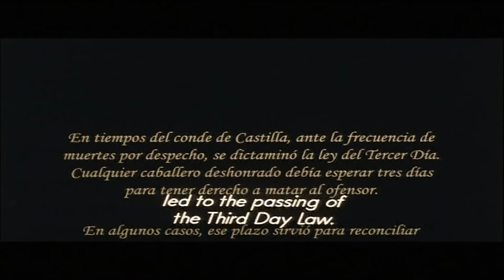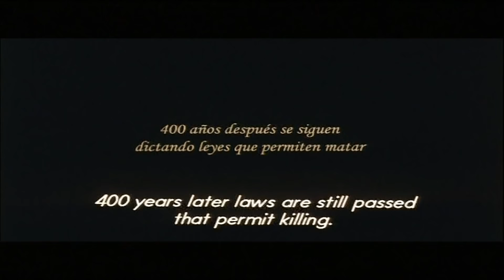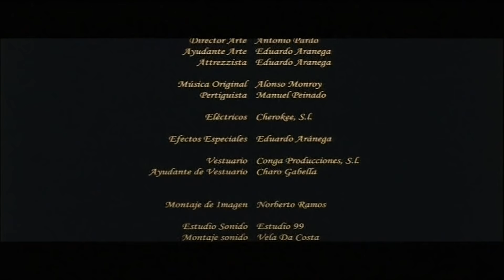"El Tercer Dia" Un corto de Antonio Pardo rodado en 35mm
Una historia de amor, traición y amistad contada a través de la mirada de Fernán, un hombre que esperará el tiempo que marca la ley, para ajusticiar por honor de manera legal. Tres días que cambiarán su vida para siempre. Una apasionante trama, rodada en un palacio del siglo XVI e inspirada en las leyes del antiguó Fuero de Castilla, donde estaba permitido ajusticiar por honor y cuenta propia.